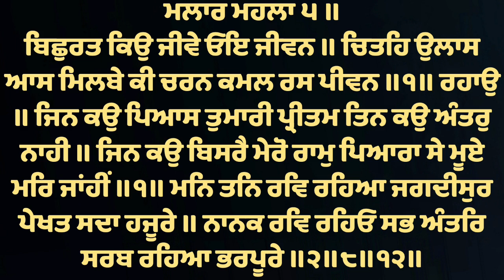( Raag Malaar ) Bichrat Kyu Jive Oye Jivan - Bhai Jabartor Singh Ji Hazoori Ragi Sri Darbar Sahib